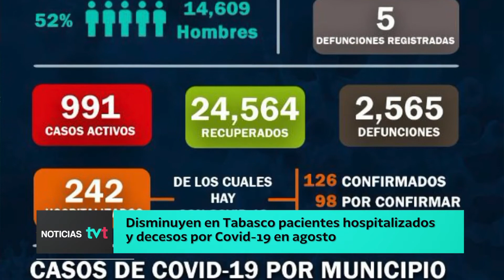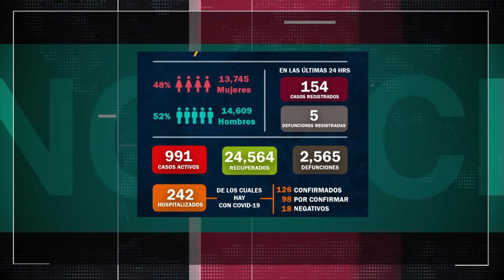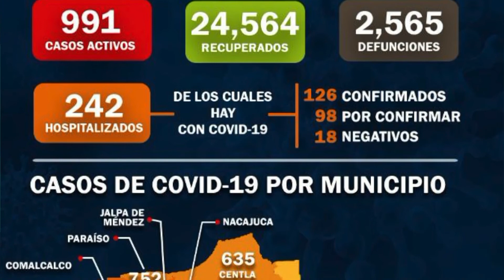Disminuyen en Tabasco los pacientes hospitalizados y decesos por COVID-19 en el mes de agosto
Se reduce a 242 la cifra de hospitalizados por COVID-19 en Tabasco. La Secretaría de Salud estatal confirmó 154 nuevos contagios, con lo que suman 28 mil 354 casos acumulados, y con cinco fallecimientos se llega a dos mil 565 decesos